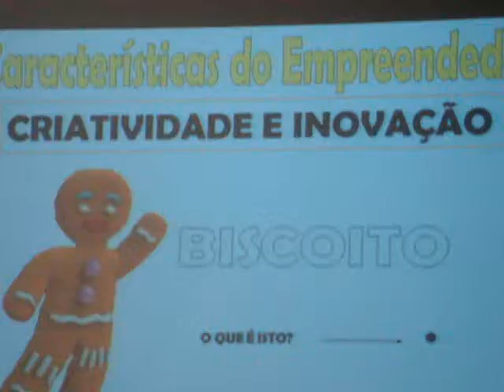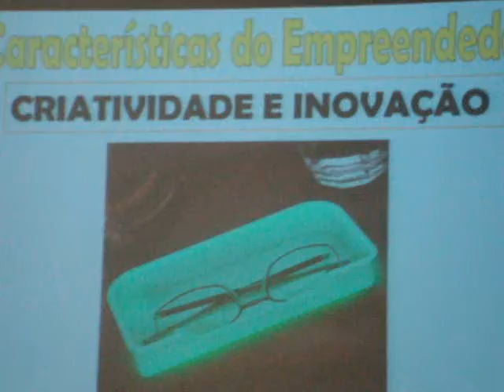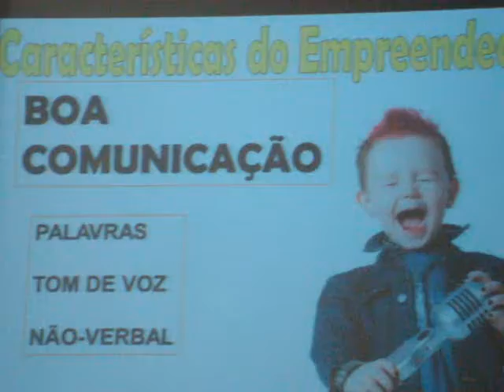A educação que poda a criatividade - UCL 06-2012 - Parte 4.MPG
Mais uma parte da palestra de Comportamento Empreendedor em 12/06/2012 na UCL com Isabela Minatel Bassi